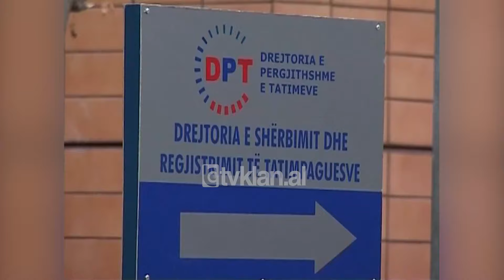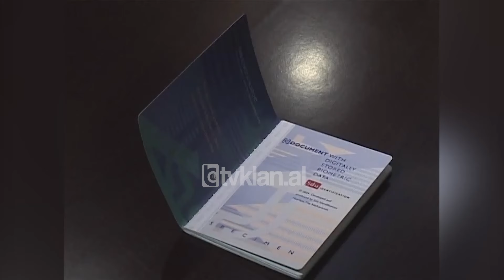Kryeministri Berisha takim me gazetarët, analiza për 7 muajt që ndryshuan Shqipërinë - 15 Gusht 2008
Me një bilanc pozitiv pune të qeverisë në 7 muajt e fundit, kryeministri Berisha ka dalë para gazetarëve për t’i zbërthyer në shifra konkrete gjithçka është bërë. Ftesa për në NATO, pasuar nga firmosja e protokollit të anëtarësimit, nënshkrimi i marrëveshjes për hapjen e negociatave për liberalizimin e vizave, ishin disa nga pikat e evidentuara në fjalimin e kryetarit të qeverisë.

Berisha tha, se në këto muaj u decentralizuan mbi 600 mijë Ha prona, pyje e kullota, 320 ujësjellës e kanalizime, u goditën rreth 69 grupe kriminale dhe u vendosën para ligjit 280 anëtarë të tyre. Ai tha se ARMO u privatizua me një çmim 13 herë më të lartë se katër vjet më parë.

U hoqën 103 leje dhe licenca në kuadrin e liberalizimit dhe luftës kundër korrupsionit dhe kjo i dha një goditje të fortë këtij të fundit në fushën e lejeve dhe licencave. Këtë vit të ardhurat e mbledhura nga taksat dhe tatimet, si rezultat i luftës kundër korrupsionit, janë rreth 1.2 milion dollarë më shumë se në vitin 2005.

Suksesi i luftës kundër korrupsionit bëri të mundur dërgimin në parlament të buxhetit suplementar në qershor të vitit 2008, prej 260 milion dollarësh. Ndonëse buxheti i vitit 2008, ishte parashikuar 19% më i madh se ai i vitit 2007. Buxheti i vitit 2008 prej 4.2 miliard dollarësh është buxheti më i madh në historinë e vendit, ai që i bën të mundur qeverisë shqiptare të ndërmarrë çdo projekt madhor në interesin publik të qytetarëve shqiptarë.

Investimet publike të vitit 2008, janë investimet më të mëdha në historinë e vendit. Ato vetëm në infrastrukturë nga jugu në veri të vendit arrin në 1.2 miliard dollarë apo 96 miliard lekë, kundrejt vetëm 11 miliard të tillave që kanë qenë në investimet e vitit 2004.

I pyetur nga gazetarët kryetari i qeverisë foli edhe mbi marrëdhëniet me opozitën, 7 muaj ishin periudha e bashkëpunimit, konsensusi u trazua në ligjin për titujt e pronësisë dhe atë të dosjeve.
Sali Berisha: “Po ka patur debate për ligjin e titujve, unë jam mahnitur, se pse opozita nuk e votoi ligjin. Opozita duhet të kishte vetëm një qëndrim për mendimin tim dhe po të isha, do të paraqiste ajo këtë ligj sepse opozita edhe në qoftë se ka një grup njerëzish me vete që kanë abuzuar, interesa i saj jetik është të çlirohet prej tyre, pse përdoret opozita.”

Prodhimi dhe shpërndarja e pasaportave biometrike dhe kartave të ID, janë dy çështje për të cilat qeveria  angazhohet maksimalisht të përmbushë afatet. Një çështje që për shtetasit që votojnë do të marrë zgjidhje përpara zgjedhjeve parlamentare.

Sali Berisha: “Kontrata përcakton qartë detyrimin e kompanisë për ti prodhuar në kohën e duhur para zgjedhjeve. Një problem mbetet këtu që të jem i hapur dhe këtë do e diskutoj me opozitën. Për qytetarë të cilët nuk votojnë, me opozitën së bashku mund të përcaktojmë një sanksion ligjor për këtë rast, që të bëhemi  të gjithë edhe për shkak të lëvizjes edhe për shumë arsye të tjera. Kurse për ata që duan të votojnë absolutisht do ta kenë në xhep.”

Tashmë edhe zgjedhjet duhet të kenë një afat.

Sali Berisha: “Do i avancojmë, qeveria ime i avancon nuk i shtyn, i avancon. I qartë që mund të shtyhen nga korriku a gushti, por jo do i bëjmë në qershor.”/tvklan.al

Gazetare: Menada Zaimi